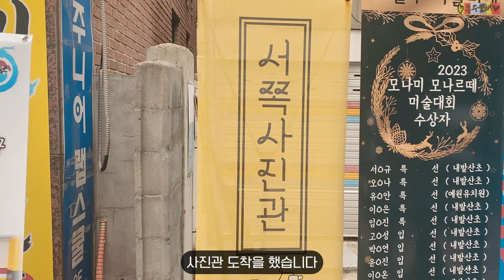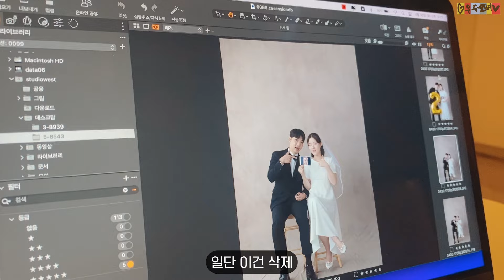키위는 딸? 아들? 성별공개 👶 2주년 결혼기념일 💝 고모가 되었다 😭 행복 가득 임신 13~16주 일상